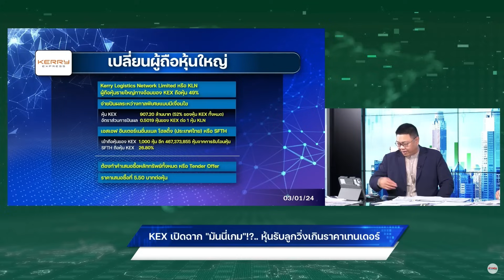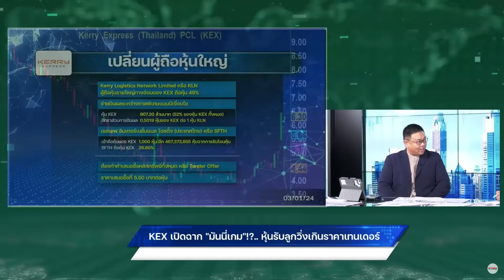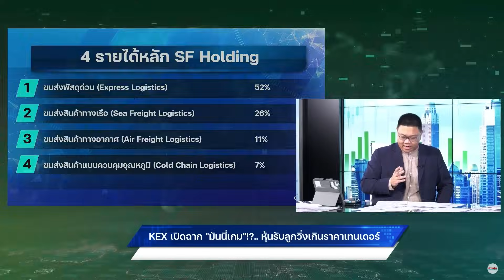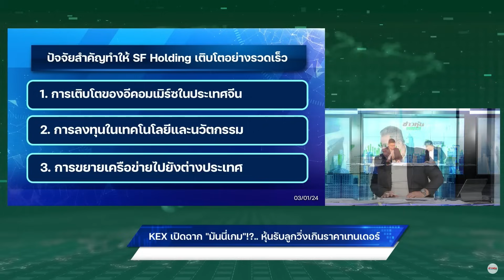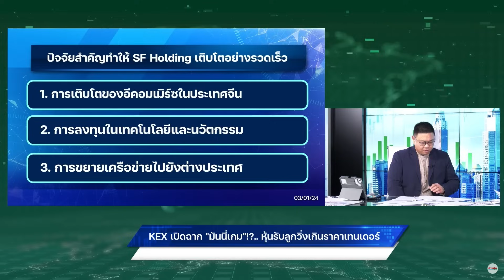KEX เปิดฉาก"มันนี่เกม"!?..หุ้นรับลูกวิ่งเกินราคาเทนเดอร์